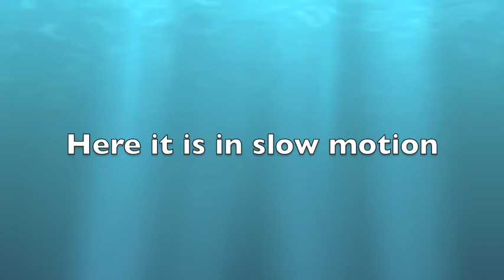1-15-10 Boing! AF at K9.m4v